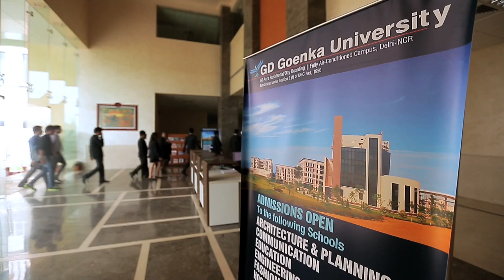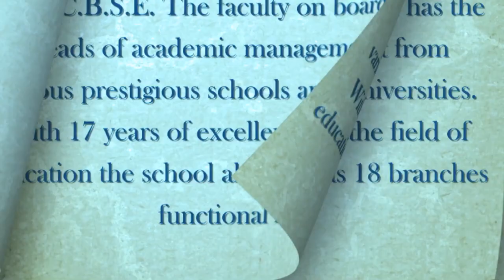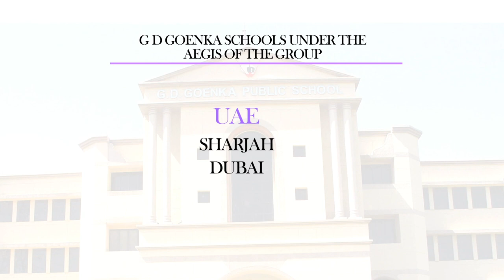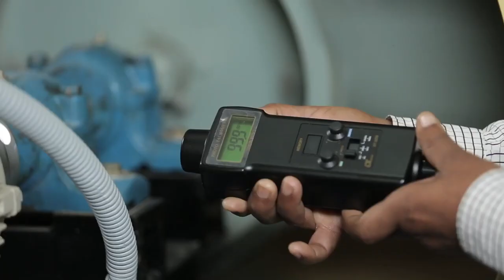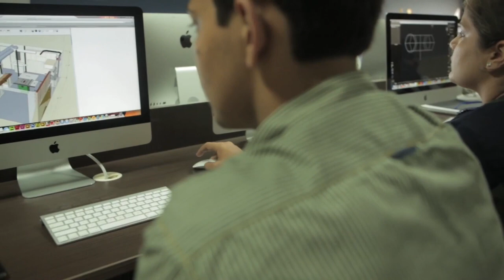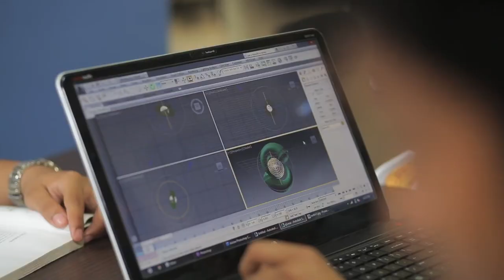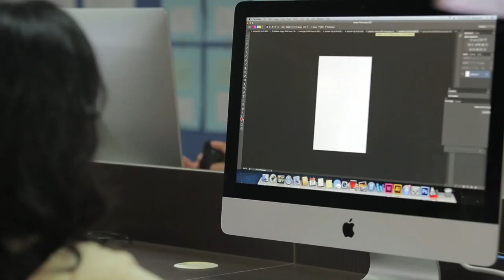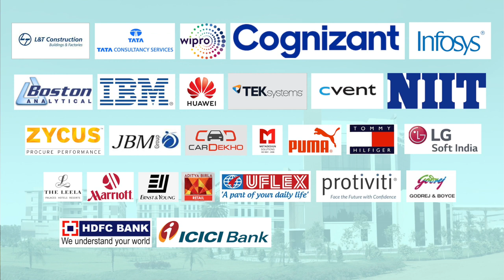Campus Tour - GD Goenka University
GD Goenka University - Campus Tour